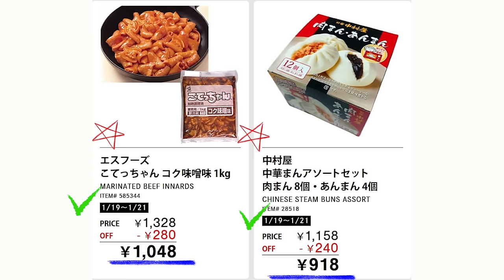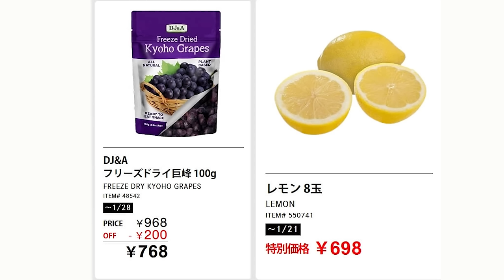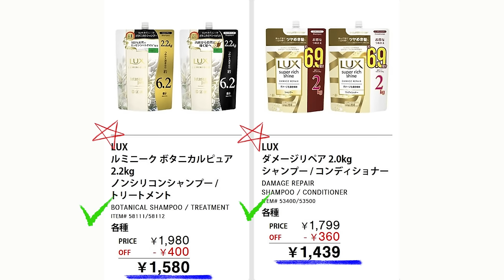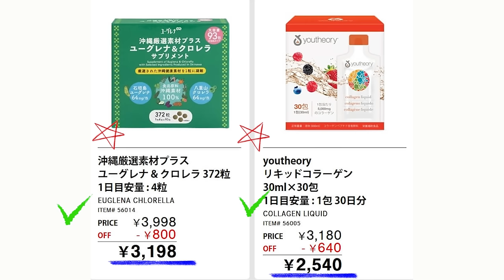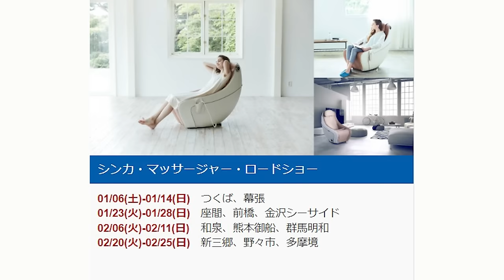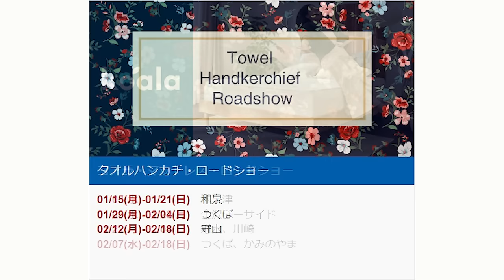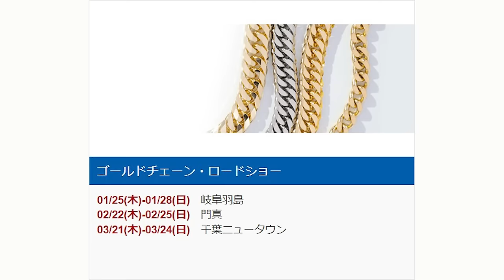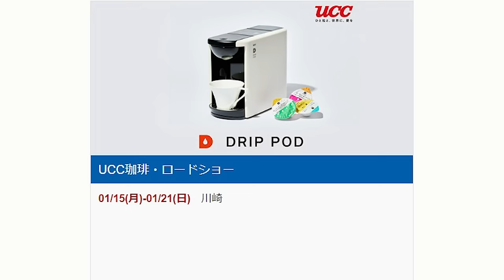【2024 01 19】コストコ magazine セール クーポン 最新 情報 【THIS WEEK'S SAVINGS!】